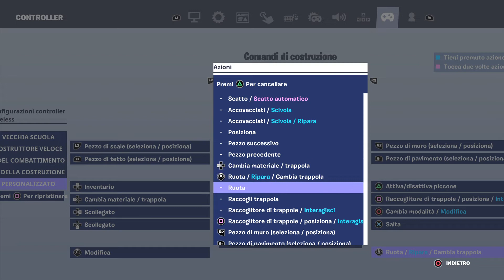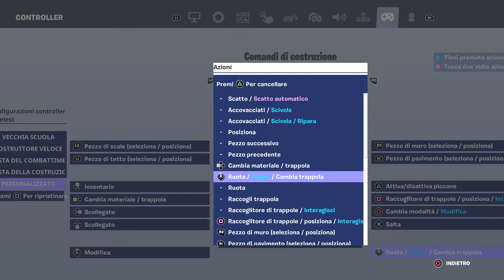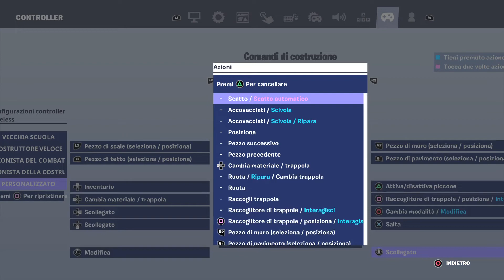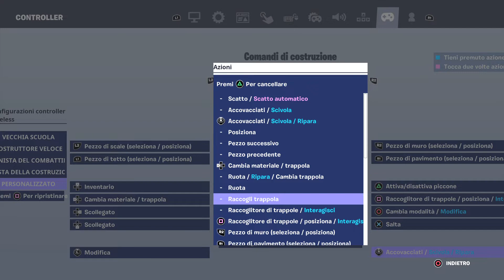Arenaaaaaaaaaaaaaaa di m****